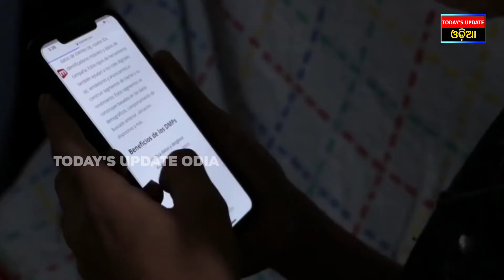5G ଲଞ୍ଚ କୁ ନେଇ ଆସିଲା ନୂଆ ତାରିଖ|| 5G Lunch New Update|| Today's Update Odia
5G ଲଞ୍ଚ କୁ ନେଇ ଆସିଲା ନୂଆ ତାରିଖ|| 5G Lunch New Update|| Today's Update Odia